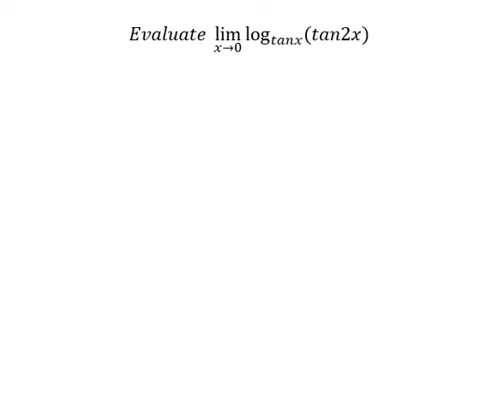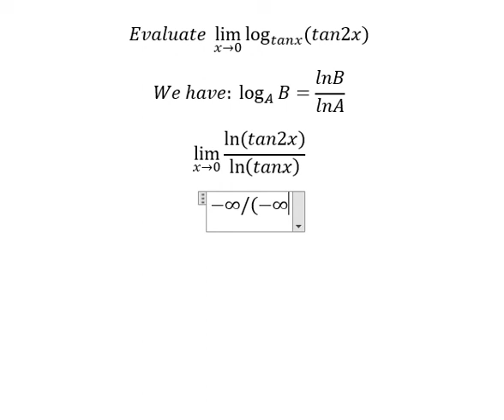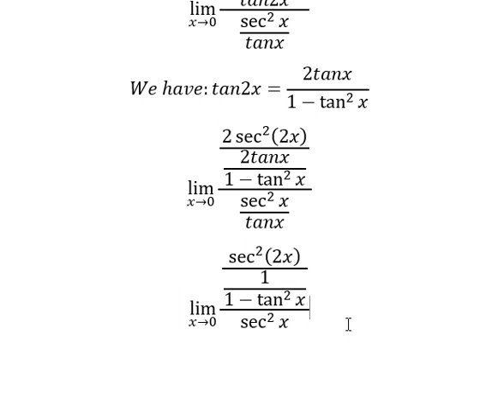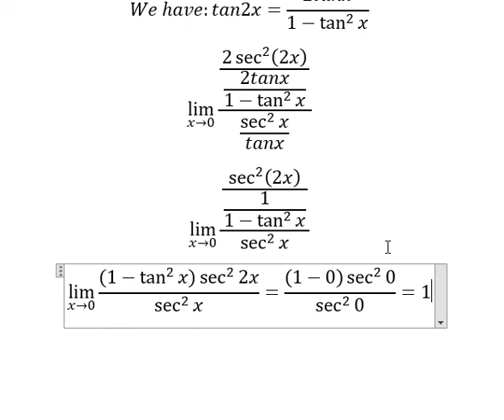Calculus Help: Evaluate lim(x→0)⁡ log (tanx)⁡ (tan2x) - Find the limits - University of Sargodha